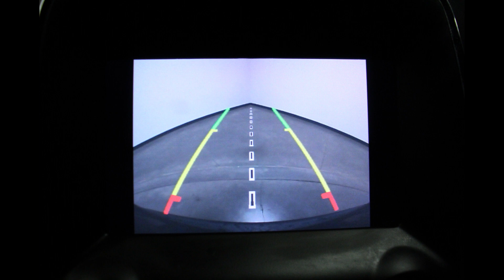2018 Dodge Durango VIN: 1C4RDHAG4JC385052 Stock: DR5867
Come check out this gorgeous 2018 Dodge Durango at Heller Motors in Pontiac, IL!!